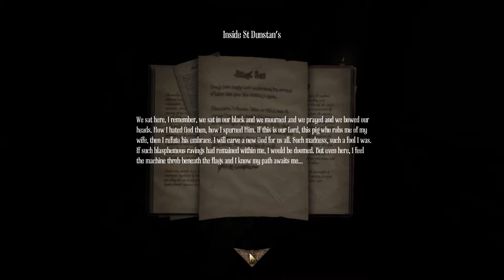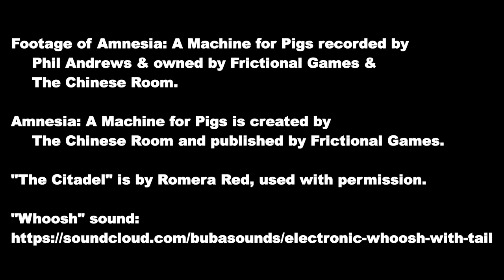Part 3 - Let's Read Amnesia: A Machine For Pigs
In contrast to the breakneck Absinth fueled run through Amnesia: A Machine For Pigs, in this series we read everything we can get our hands on and discuss what everything could mean or reference.

Wild Speculation ahoy!